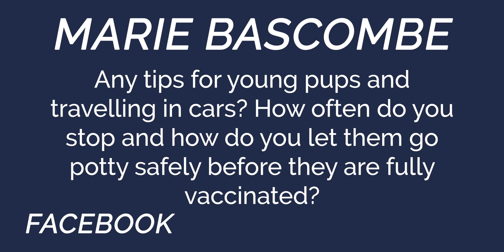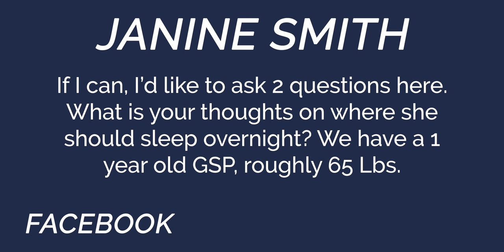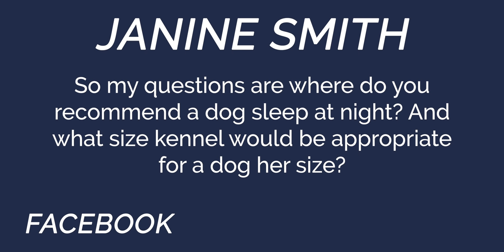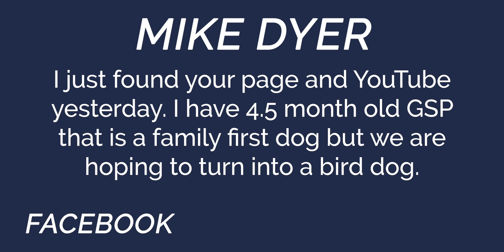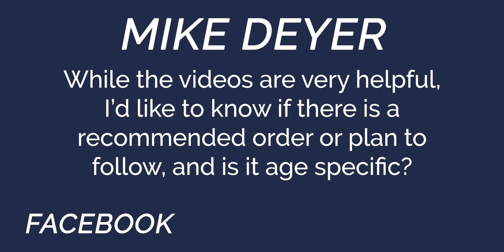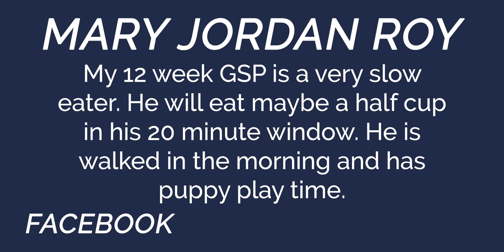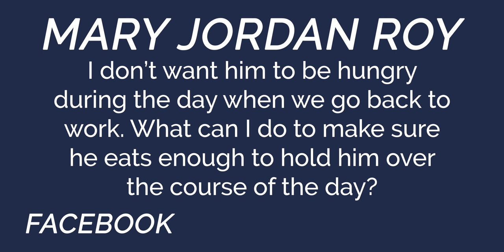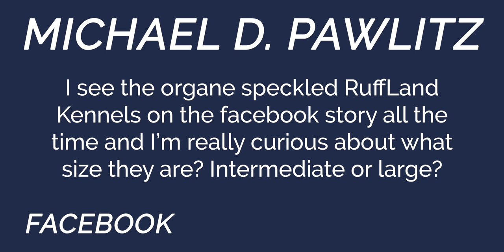Should You Let Your Dog Sleep With You? - You Ask We Answer Episode 17: Part 2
Welcome to Standing Stone Kennels! In this video we talk about whether or not your dog should sleep in bed with you and more! Follow along to see if your question was answered in part 2 of this week's YAWA.

YAWA Questions Answered:
00:00 Intro
2:10 Any tips for young pups and travelling in cars?
4:40 Where should the 1 year old GSP sleep overnight and what size kennel is appropriate?
10:10 How to sign up and follow your program on Patreon?
14:05 Is there a recommended order or plan to follow for training and is it age specific?
18:00 How can I make sure my puppy eats enough to hold him over the course of the day if he is a slow eater?
20:55 What size are the RuffLand Kennels?

5919 W Pleasant Valley Rd